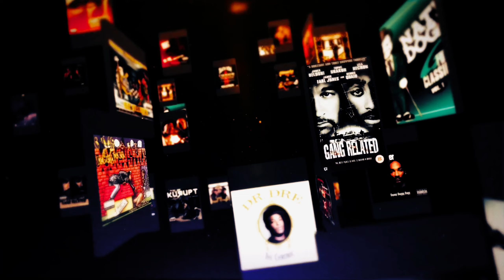SUGE KNIGHT - The Industry Boogie Man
Join us as we explore the tumultuous life of Suge Knight, the infamous hip-hop mogul behind Death Row Records. From his rise to power in the 1990s, working with iconic artists like Tupac Shakur and Snoop Dogg, to the legal troubles and controversies that plagued his career, this video delves deep into the complexities of his journey.

We’ll examine key moments, including the violent altercation at the MGM Grand, the tragic hit-and-run incident that led to the death of his friend Terry Carter, and the subsequent legal battles that resulted in his lengthy prison sentence.

As Suge Knight now hosts a podcast from behind bars, we’ll also discuss the ethical implications of profiting from his notorious past. Is it a redemption arc or exploitation of his history?

Watch as we unpack the rise and fall of one of hip-hop's most controversial figures, and reflect on the lasting impact of his actions on the music industry and beyond.

This isn’t a full on documentary it just touches on a couple of parts of his life. I did gather enough information to put together a full documentary and I am 75% done with the script but Idk if you guys want that?

On X: @jeffjmoreland

Shoutout to ​⁠​⁠​⁠​⁠@TMZ  because most of the hard to find footage came from them.

Shoutout to ​⁠​⁠​⁠​⁠@vladtv for having some of the dopest interviews and footage!
Shoutout to @cloutcancun for the inspiration